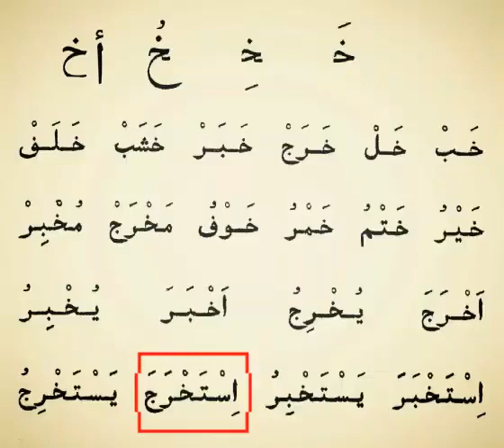Learn Arabic Alphabet Arabic Alphabet Pronunciation For Beginners Lesson 9 480p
Learn Arabic Alphabet : Arabic Alphabet Pronunciation (For Beginners) Lesson 9 (حروف الهجاء)

About Video:
About Language:- Arabic language is also one of the 5 official languages of the United Nation. It boasts between 300 and 400 million native speakers and has over 1.2 billion people that can read its script.

1) Arabic is read from right to left.
2) Almost all the letters in an Arabic word are joined together like hand writing.
3) Some letters can’t join because of their shape, but we’ll see them as they come.
4) There are 29 letters in the Arabic alphabet.
5) There is no such thing as capital letters versus small letters.
6) There is no such thing as printing versus hand writing , Arabic is all hand writing.
7) All the letters in the alphabet are consonants.
8) Vowels are separate marks that go on top or underneath these letters.
9) The letters are shown in the video.
10) Each letter has 4 forms (which look very similar to each other)
• when you write the letter by itself.
• when it comes in the beginning of a word.
• when it comes in the middle of a word.
• when it comes at the end of a word.
You'll see these 4 forms in next lessons as well.

Welcome to "Online Arabic Course" (OAC), that has been created for increasing desires of many Non-Arabic Speakers to learn it. OAC teaches Arabic language through English by Animated Videos along with that it tries it's best to make the lessons easier and more understandable.

OAC has been publishing short videos of Learning Arabic with analyzing the grammatical structure of a sentence and language theories, so that the Arabic learners can enjoy the language and learn quickly & easily.
The channel continues publishing videos about Arabic grammar, parsing of sentences, analysis of Arabic texts, Arabic conversation with explanations, vocabulary with uses & without uses and some tips related videos that would improve the language.

OAC will continue publishing videos about love poetry, poetry of country, Poetry of pride, orthography, rhetoric, presentation science, intonation science, rules of Arabic literature, Arabic stories, and Arabic novels etc.

Because we post there also some new things related Arabic language that surely will improve your language and skills.